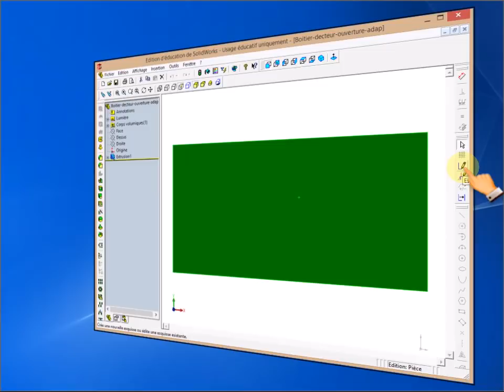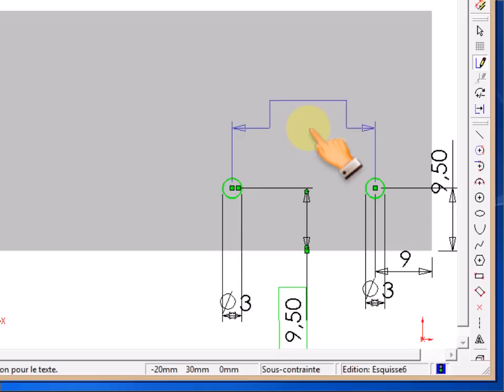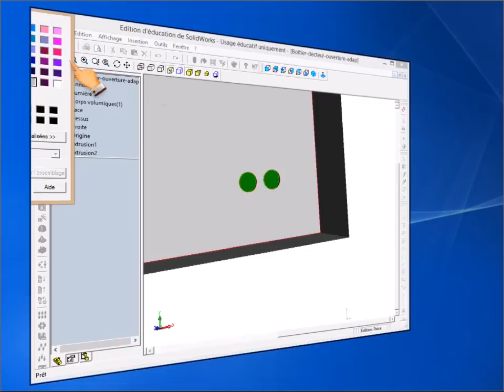SW-Alarme-Modilisation du detecteur ouverture-2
Modélisation des 2 DEL.